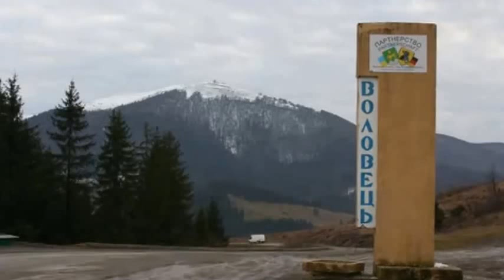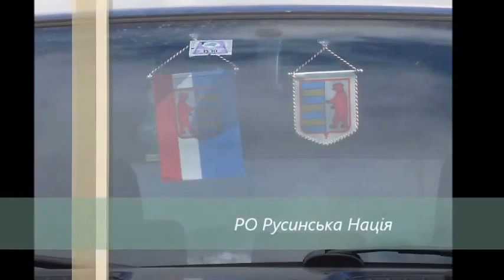Верховина [ Міжгір'я, Міжгірщина, Воловець ]